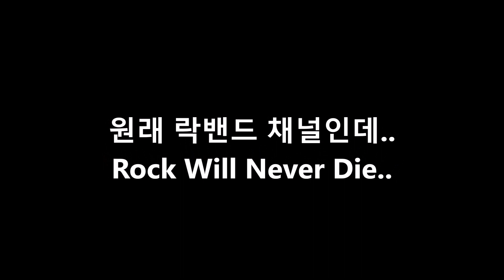선동열 슬라이더의 궤물 같은 괴적 feat. 공수교대송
카카오톡 오픈 채팅방: 선동열 VS 박찬호

선동열 슬라이더,선동열 투구폼,선동열 투구,프로야구 공수교대송,선동열 해태,선동열 현역,선동열 레전드,무등산폭격기